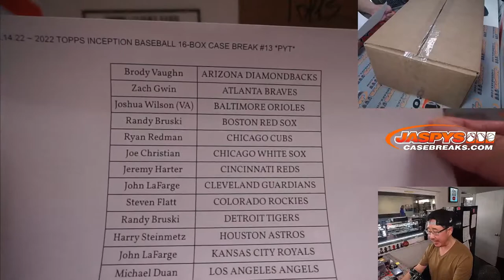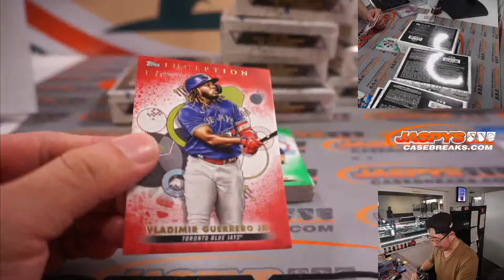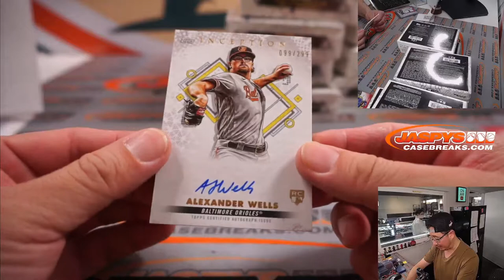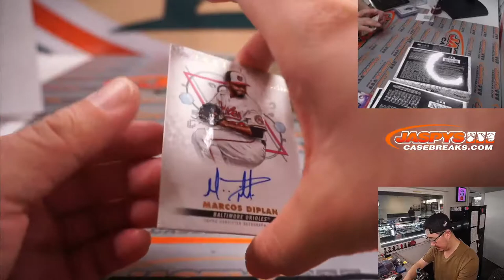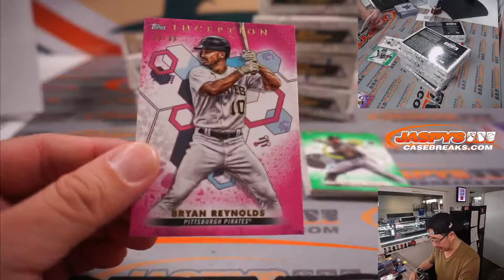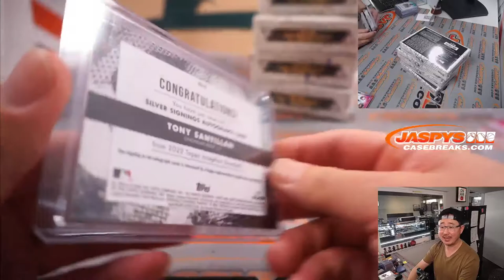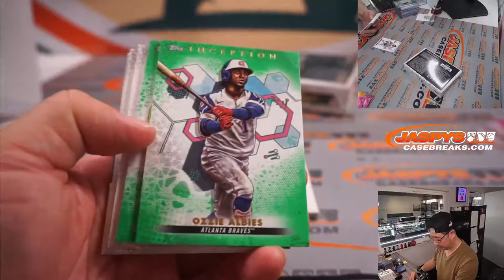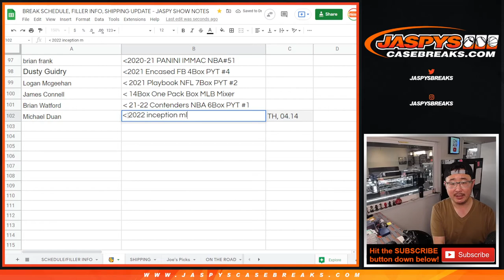Th, 04.14.22 ~ 2022 TOPPS INCEPTION BASEBALL 16-BOX CASE BREAK #13 *PYT*